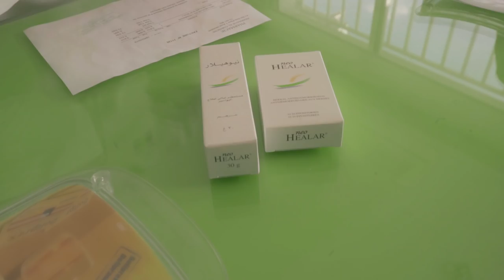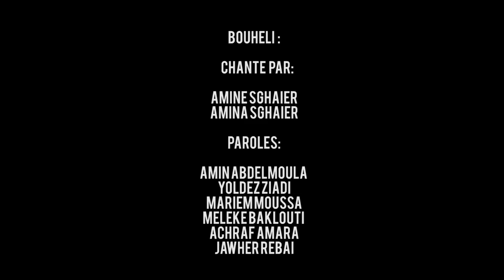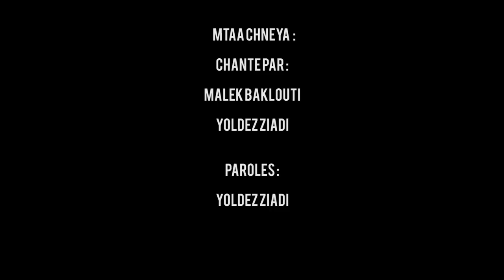BOUHALI - 41éme promotion FPHM